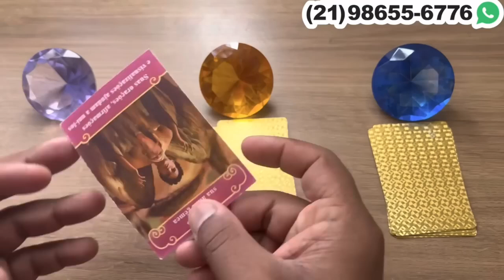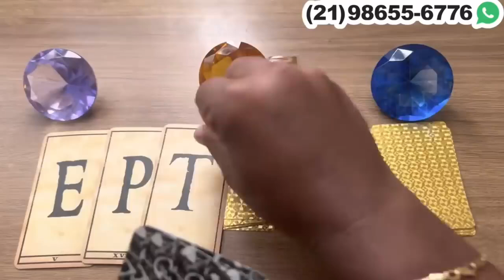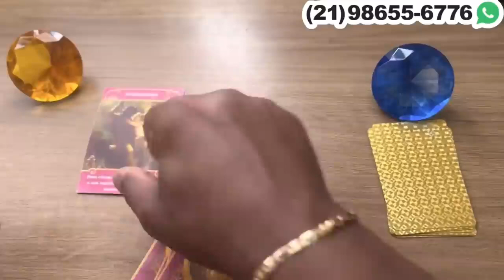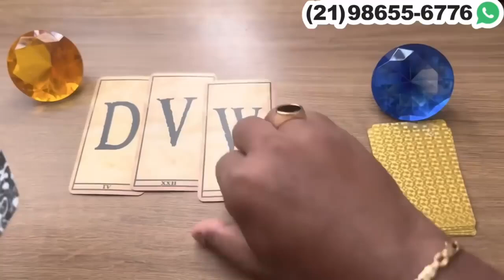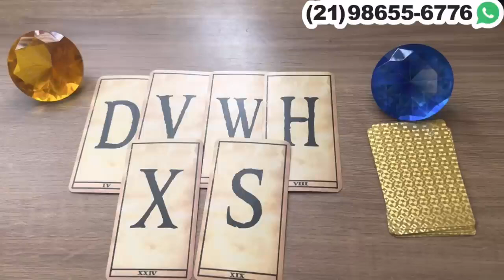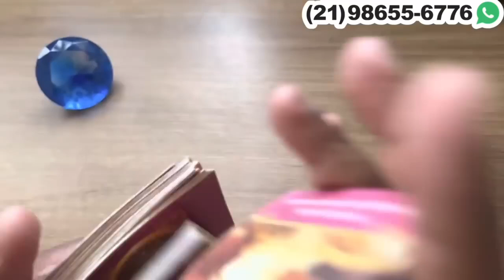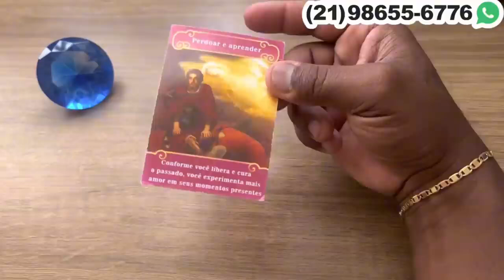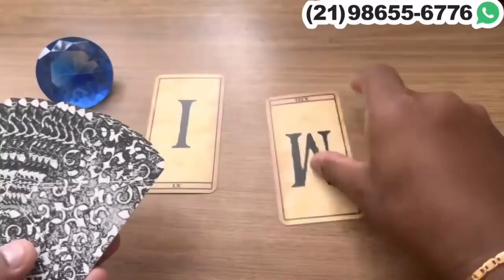🕯️ Letra do nome da pessoa que vai dar o braço a torcer e vai te surpreender.